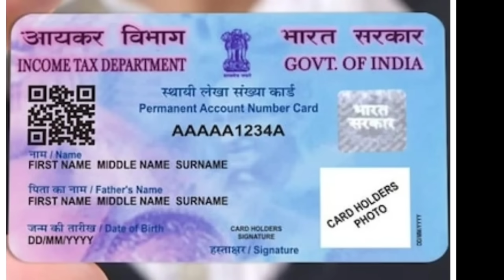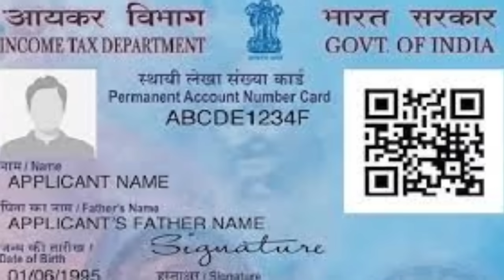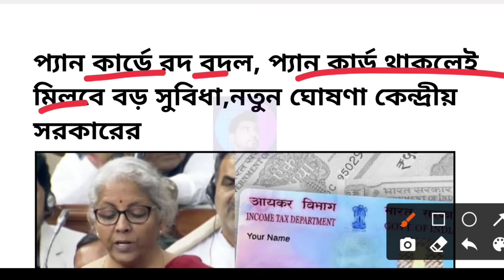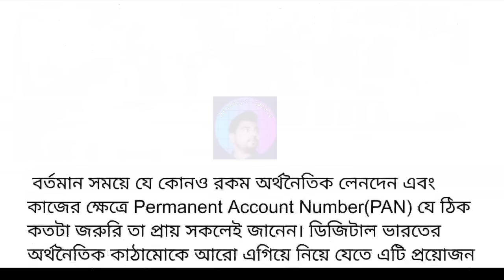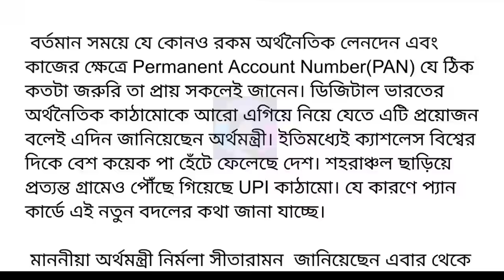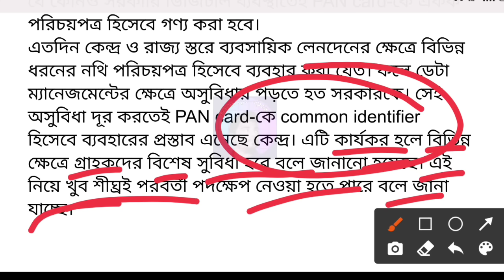Good news for Pan card Holders | Pan Card Big news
pancard,
pancard new update,
prakolpo bhandar,
bk earn tech,
Pan card is your business identity,
Now your pan card is buisness identity,
Budget 2023 pan card news,
aadhar and pan link,
pan card new update budget 2023,
প্যান কার্ড,
প্যান কার্ড হলো পরিচয়পত্র,
ব্যাবসার কাজে প্যান কার্ড,
প্যান কার্ড আধার কার্ড লিংক,
today news, today bangla news,